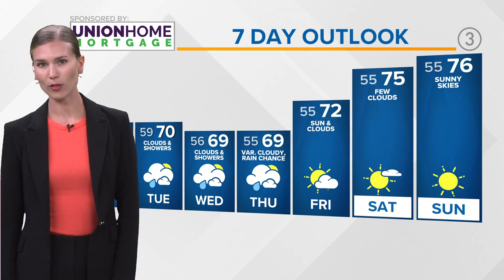Northeast Ohio weather forecast: Stuck in the clouds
Your 6 p.m. Northeast Ohio weather forecast for Sept. 24, 2023: Mostly cloudy conditions expected across NE Ohio tonight with temperatures dipping near 60°.

By tomorrow, things stay on the cloudier side. A perfect day to make your own kind of sunshine. We've got a slight chance for a shower or two during the day. I think the coverage of rain showers pick up as the evening progresses. Some will see more rain than others. Our chances linger into the day on Tuesday too.

The forecast is pretty similar each and everyday through Thursday. The pattern seems stuck...at least until we hit the end of the week. Temperatures are back in the low to mid-70s by Friday and the weekend. The sunshine returns then too!